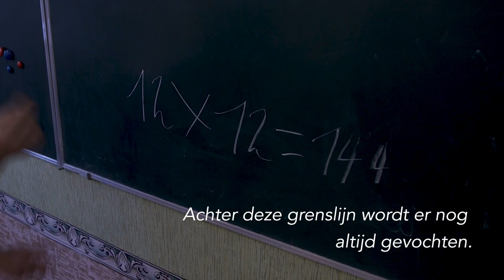Juf in Oekraïne | Dorcas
Wist jij dat het conflict in Oekraïne al vijf jaar duurt. Een jubileum met een zwarte rand want het conflict is niet voorbij. Het is aan de orde van de dag. Mensen zijn gevlucht. Kinderen gaan naar scholen waarbij de ramen zijn gebarricadeerd met zandzakken. Het gemis van familieleden die als gevolg van het conflict omkwamen. Niet terug naar je eigen huis. Geen werk. Een toekomst die onzeker is.

SOS Kinderdorpen, Terre des Hommes werkten de afgelopen tijd samen in het oosten van Oekraïne aan programma’s waarmee we mensen hielpen om een inkomen te krijgen, kinderen veilig naar school konden en goed onderwijs kregen, psychosociale hulpverlening en nog veel meer. Deze hulp gaven we met ondersteuning van het ministerie van Buitenlandse Zaken in een Joint Respons. De hulp van de Nederlandse overheid voor het conflict stopt in juni. Helaas, maar SOS Kinderdorpen, Terre des Hommes en Dorcas gaan door met de hulp want het is meer nodig dan ooit.

Waarom? Dat laat het verhaal van de juf zien. Zij vertelt haar verhaal en de impact van het conflict op de school en het leven van de kinderen. Wij geven niet op om ons voor hen en al die anderen te blijven inzetten.

Terre des Hommes, SOS Kinderdorpen en Dorcas werken samen in Oost-Oekraïne. Dit samenwerkingsverband heet de Oekraïne Joint Response en is onderdeel van de Dutch Relief Alliance.